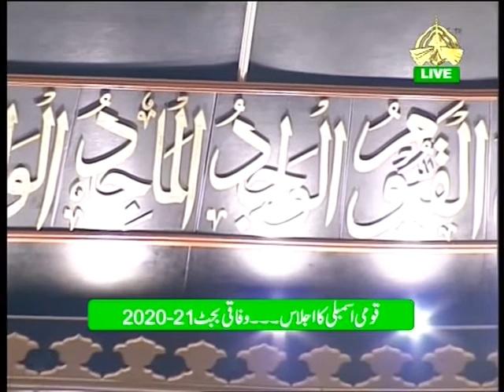Budget 2020 speech by Hamad Azhar live complete speech from national assembly